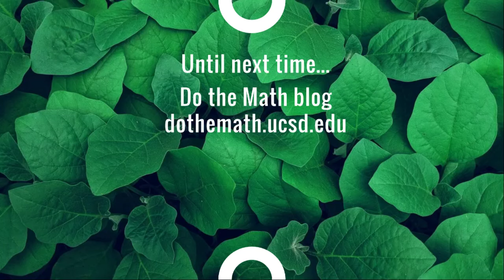Metastatic Modernity #1: Stage IV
This is the first in a series of 18 short videos aiming to put modernity (another word for civilization) in perspective.  In terms of cosmology, evolution, biology, ecology, and time, modernity is highly unusual and inherently self-terminating (i.e., fated to collapse).  Eventually, a cancer metaphor is used to describe the tumor we witness growing out of control, spreading (metastasizing) to all parts of the globe and initiating a sixth mass extinction.  Humans are not the cancer, but the infected organ within the community of life where the cancer took root.  This first video motivates and sets the stage for the series, indicting what modernity is, why we need not panic at the prospect of its collapse, and additional hints at perspectives that will be further developed in the series.

A parallel write-up (more polished; extra details) can be found

00:00 Introduction
00:15 Purpose of Series
00:45 What is Modernity?
02:06 Is Modernity Terminal?
02:53 DON'T PANIC
03:45 The Plan
04:24 Biased Information
06:15 Course of Action
06:37 While You Wait...